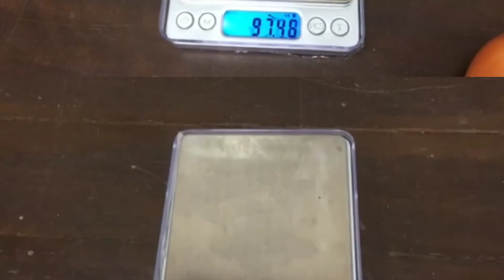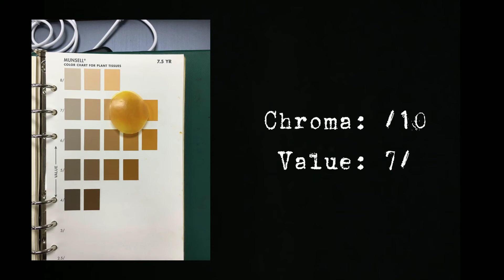praktikal 1 Kumpulan 4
Nama Pensyarah : Mrs Nurul Aishah Binti Yusli
Kod Subjek : CPT 2802
Nama Subjek : Pengendalian dan pemprosesan hasil pertanian
Tajuk Praktikal : Kematangan buah dan analisis kualiti
No Kumpulan : 4